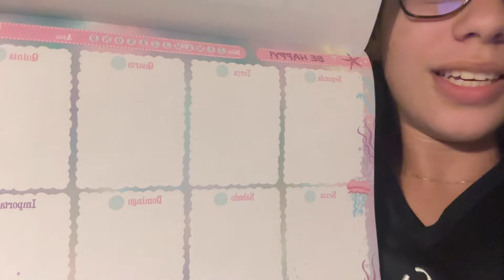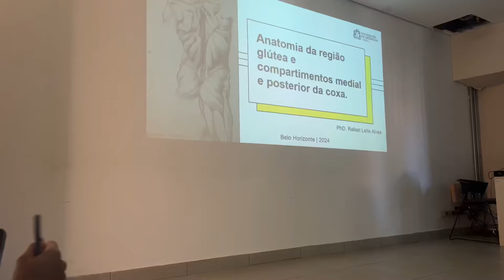AULA DE ANATOMIA, PROVAS E APRESENTAÇÃO DE TRABALHO | MEDVLOG#07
oioi gente ✨
hoje vim compartilhar com vocês um pouco da minha semana de estudos na medicina ufmg!! muito obrigada por assistirem!!🥰

🏥MÉTODO QUESTIONA
CUPOM: BELLEQUESTIONA

✨subs: 9493